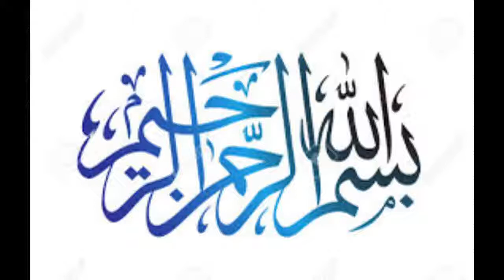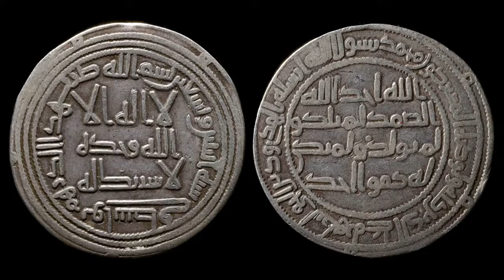Sultan Alp arslan|| malazgirt 1071||Urdu/hindi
In this video you see how sultan alp arslan fight with crusade army and strong muslim empior in world